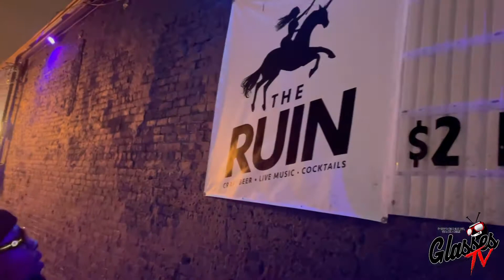THE RAWNESS CAUGHT UP WITH TOOT LUV AKA HOLLYWOOD LUV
FOLLOW GLASSES TV ON ALL SOCIAL MEDIA @ROLEYSGLASSES